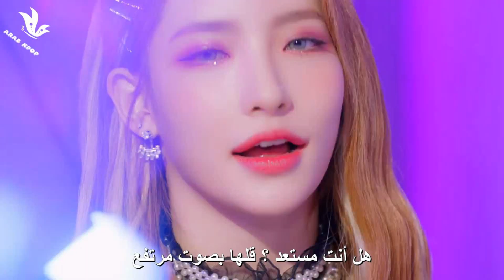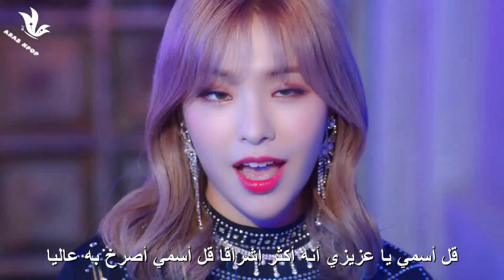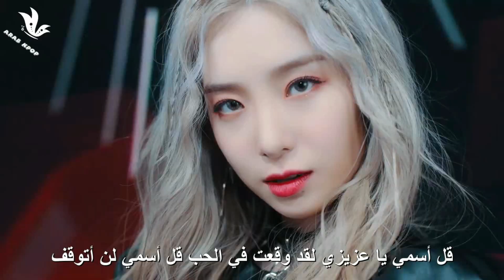[MV] ANS _ "Say My Name" Arabic sub | أغنية أي أن أس " قل اسمي" مترجمة للعربية